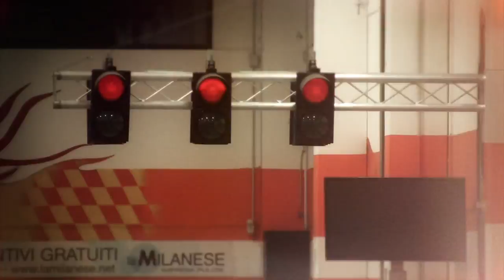Topfuel Racing Milan Arena & Orange Café - pista go-kart e bike indoor, lounge e meeting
Video promozionale della pista go-kart e bike indoor più grande e all'avanguardia del nord Italia: kart a noleggio, corsi di guida per bambini, campionati, tornei e trofei nazionali ed internazionali, disponibilità pista indoor per minimoto, pitbike e motard, lounge bar Orange Café per i toui eventi e le tue feste private e aziandali, musica live e DJ Set, catering, sala meeting fino a 200 persone per riunioni, team-building, incentive, product launching.